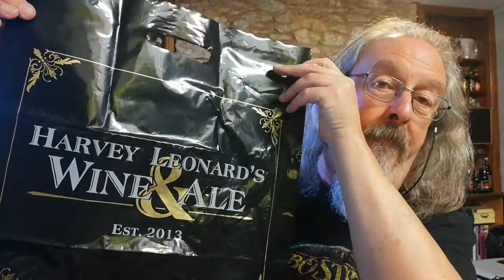Chapter Brewing - Dead Man's Fist Porter